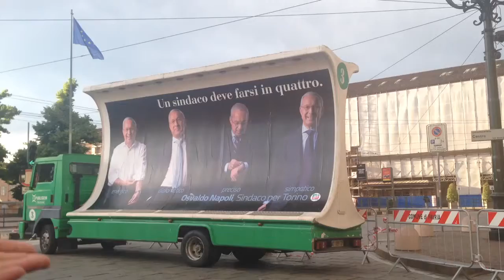4 Osvaldo Napoli si aggirano per Torino con un autista improbabile..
Manca meno di mezz'ora all'oncontro previsto da La Stampa al teatro Carignano con i candidati sindaco, ma ecco che uno di loro pare essere già arrivato, almeno in forma 'cartacea'. Un mega manifesta di Osvaldo Napoli campeggia in Piazza Castello.